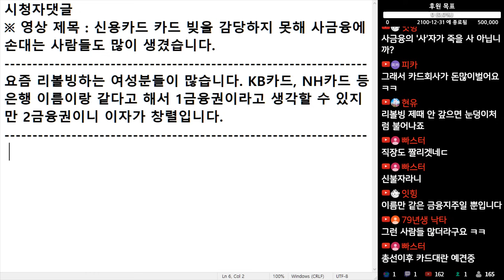(※시청자댓글) 요즘 리볼빙하는 여성 분들이 많습니다. KB카드, NH카드 등 은행 이름이랑 같다고 해서 1금융권이라고 생각할 수 있지만 2금융권이니 이자가 창렬입니다.